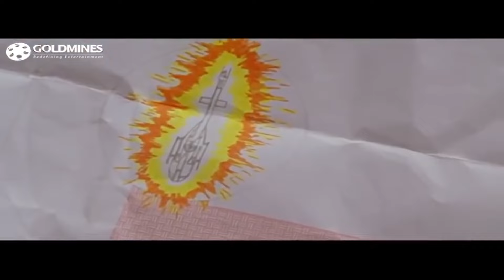बॉबी देओल ने घर जाने से मना कर दिया अपनी माँ को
Movie:- Kranti (2002)
Starcast:- Bobby Deol, Vinod Khanna, Ameesha Patel, Rati Agnihotri